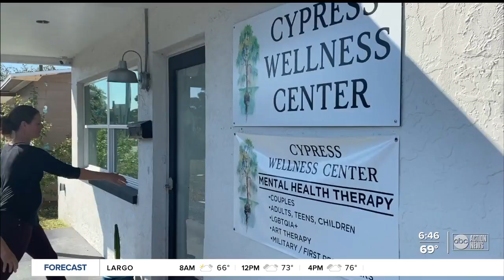The Hive St. Pete is a funky ceramics studio and wellness center featuring art therapy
The Hive St. Pete is all parts funky marketplace, working ceramics studio and wellness center featuring art therapy.